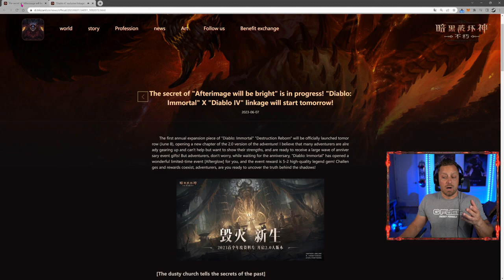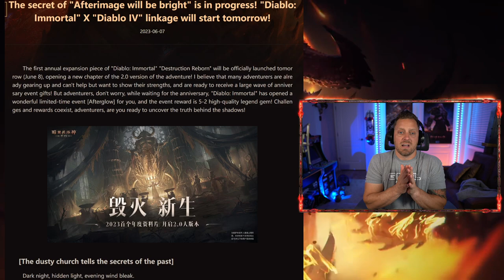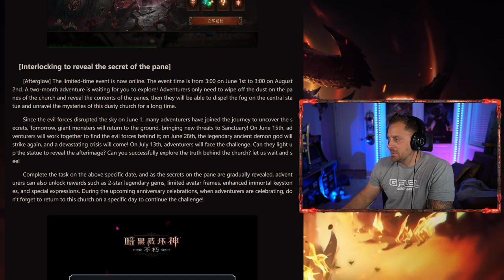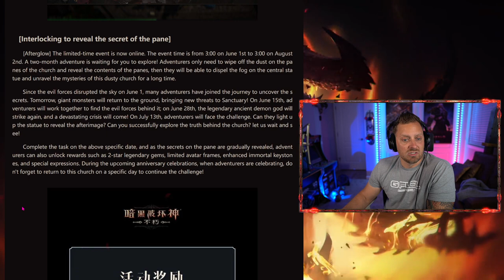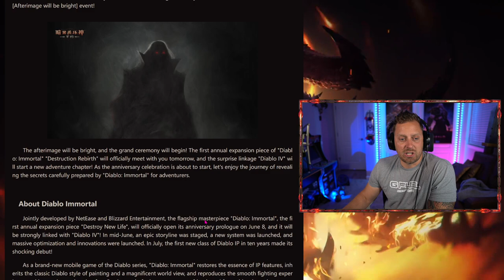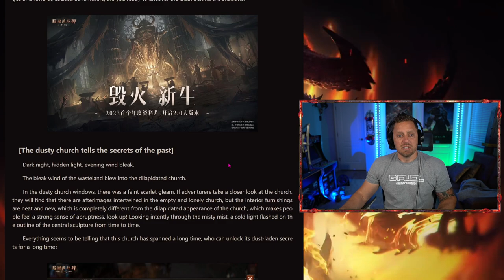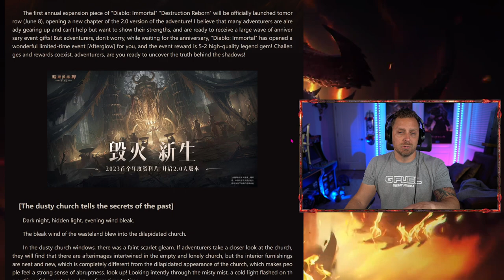Afterimage Update Details are here - Diablo Immortal